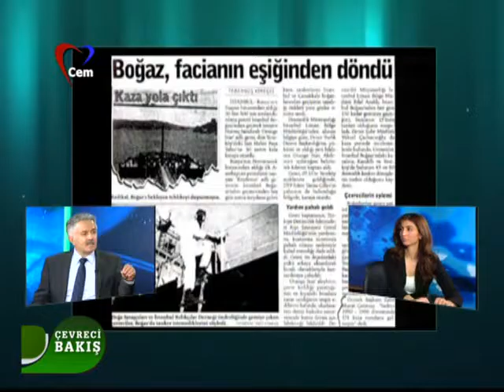Şeyma Dumrul ile Çevreci Bakış 16 04 2015